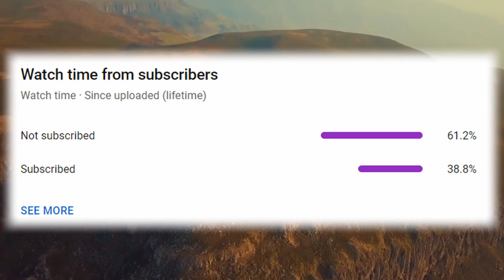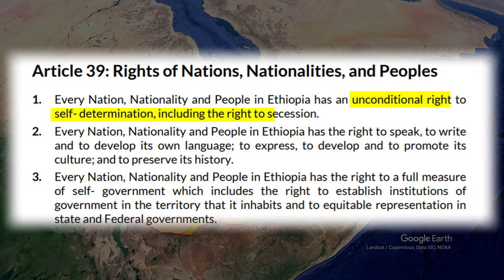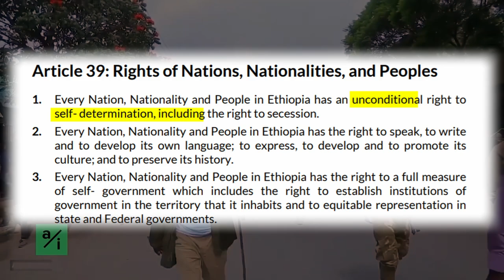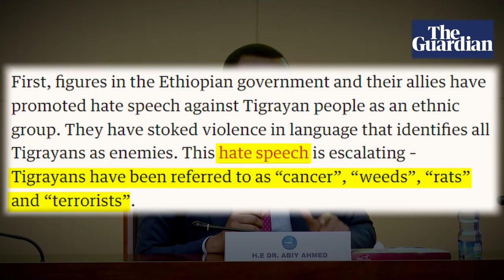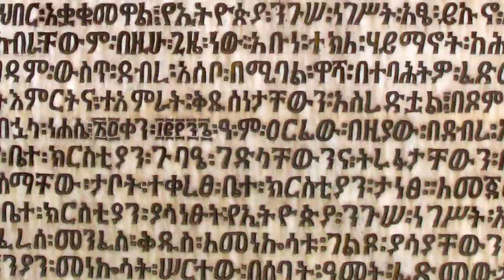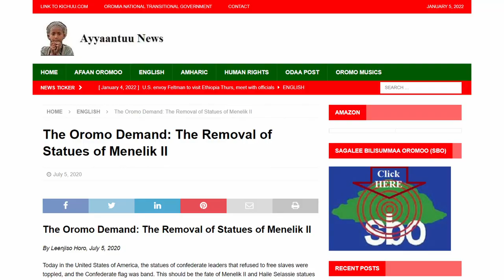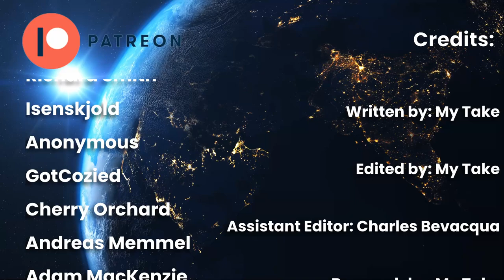Could Ethiopia Break Apart Yugoslavia Style?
The Tigray conflict which started as a so-called policing operation has devolved into a violent ethnically based civil war, with some commentators making comparisons to the Yugoslav wars and predicting the breakup of Ethiopia. How did Ethiopia polarise along ethnic lines? Could it lead to the same kind of ethnic cleansing and violent state collapse that we saw during the breakup of Yugoslavia? And what approach can unite Ethiopia to prevent the collapse? All that in this video.

00:00 Intro
00:42 Ethnic Polarisation
05:48 The Road to Civil War
11:17 Yugoslavia 2.0?
18:11 Medemer